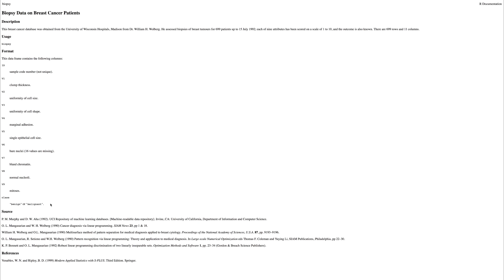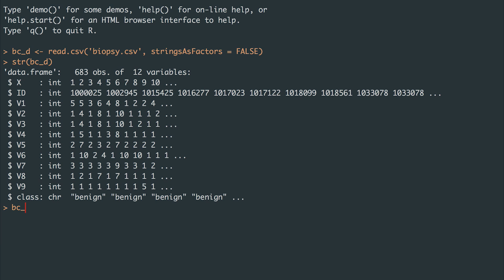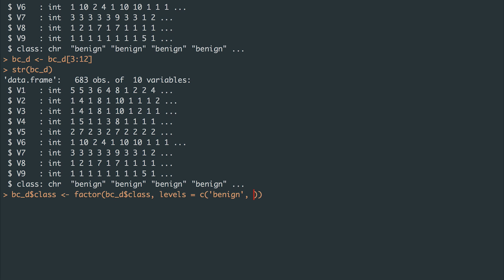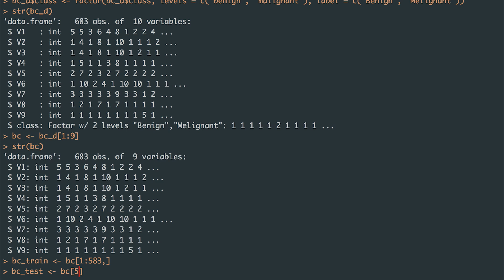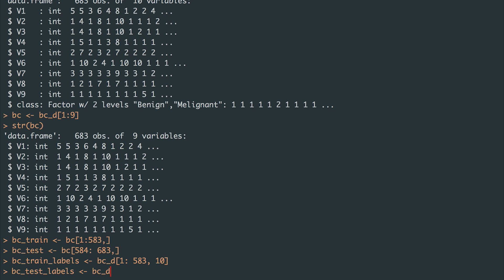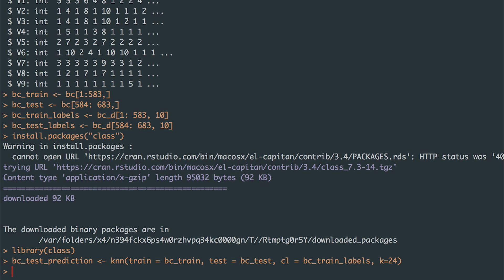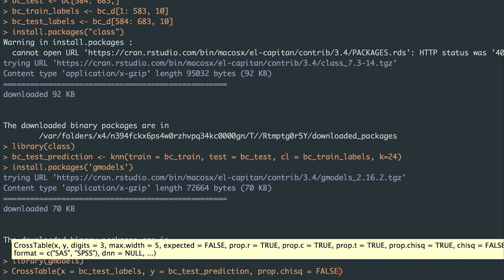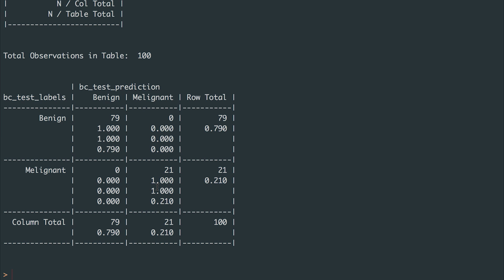K Nearest Neighbour with R - Classification Algorithm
In this video, we take a look at K Nearest Neighbour within R. We use it to classify a data set that predicts whether a tumour is likely to be malignant or benign.

Paulhalliday.io:
Learn Ionic 3 From Scratch